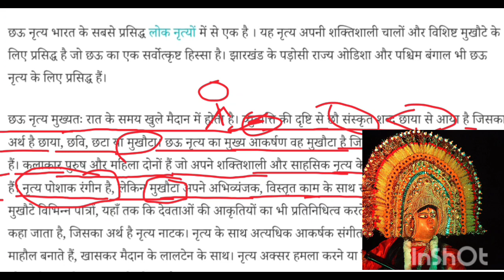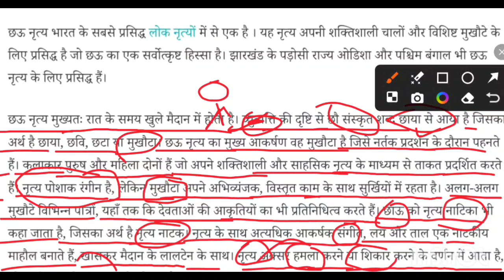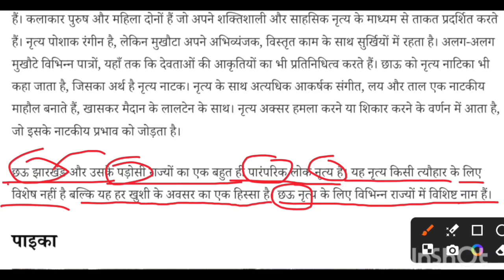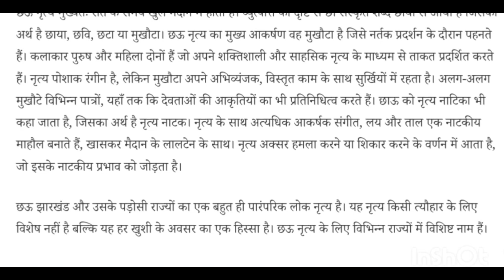छऊ नृत्य पर एक टिप्पणी लिखिए || chhuo nritya || History honours 5th semester 🔥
छऊ नृत्य || chho nritya || झारखंड का सांस्कृतिक नृत्य || History honours 5th semester 🔥

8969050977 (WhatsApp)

झारखंड लोक नृत्य,झारखण्ड के प्रमुख लोक नृत्य,झारखंड की संस्कृति झारखंड का नृत्य,झारखंड के लोक नृत्य,झारखंड कला और संस्कृति,झारखण्ड के लोकनृत्य,झारखण्ड के कला और संस्कृति हिंदी में,झारखंड के लोकनृत्य,झारखण्डी स्थानीय सांस्कृतिक संथाली नृत्य,झारखंड की कला एवं संस्कृति,झारखण्ड के लोक नृत्य,झारखण्ड के कला एवं लोक नृत्य,झारखंड का सांस्कृतिक नृत्य और वादन।।jharkhand cultural program ‎@rkadhyatmgyanvigyan ,पाइका नृत्य,आदिवासी गीत नृत्य,झारखंड में कर्मा पूजा